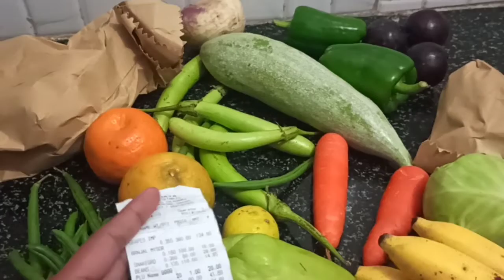எங்களுடைய மாலை நேரம் எப்படி இருக்கும் | Evening vlog | vegetables shopping | DIML | Day in my life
Rutesh visiting vegetables shop first time.

Please support our kids special channel too

Channel name : Rk star fum time